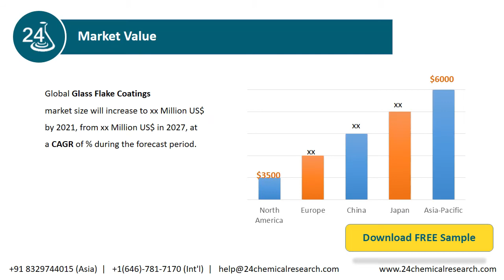Global Glass Flake Coatings Market Research Report 2021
Download FREE Research Report Sample PDF:
The Glass Flake Coatings Market report includes specific segments by region (country), by manufacturers, by Type and by Application.